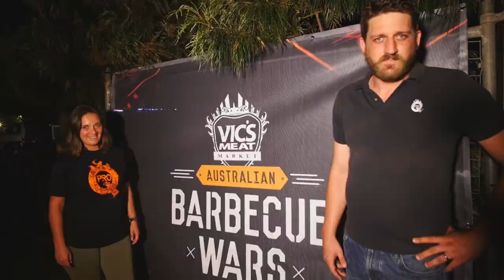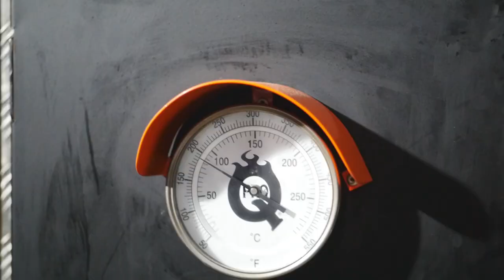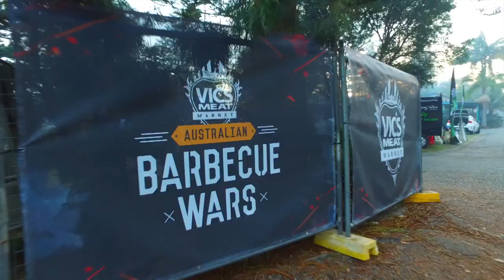ProQ Smokers - Promotional Product Review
Client: Pro Q BBQ's
Product: Event Highlight Video
Media Channel: Web
Production: The BIG Movie Company